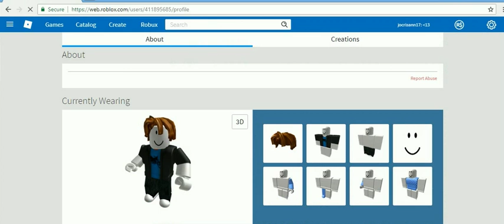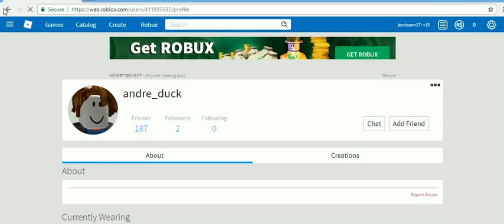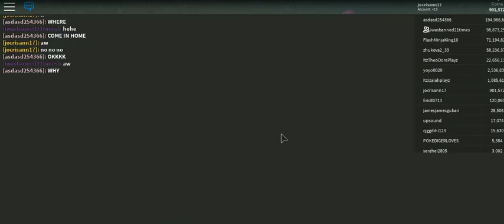ROBLOX IS MY GAME -18